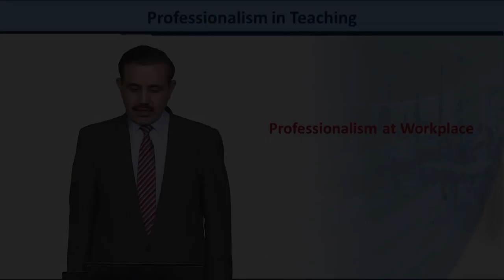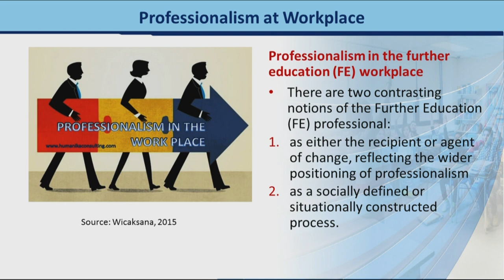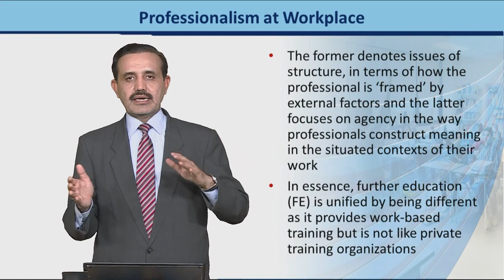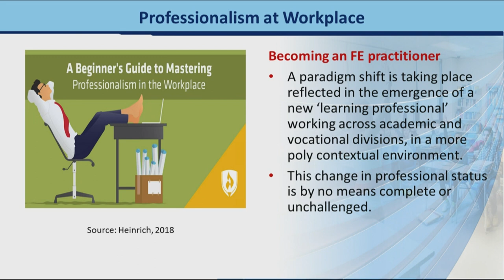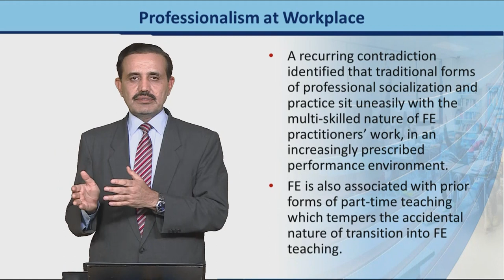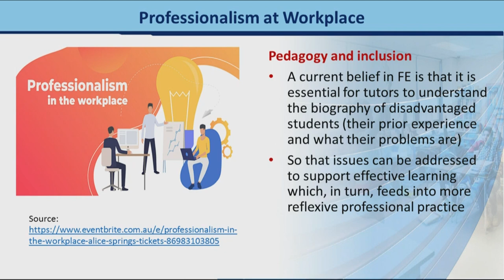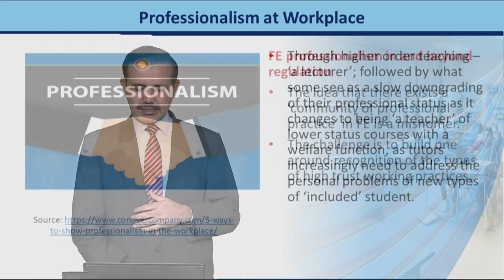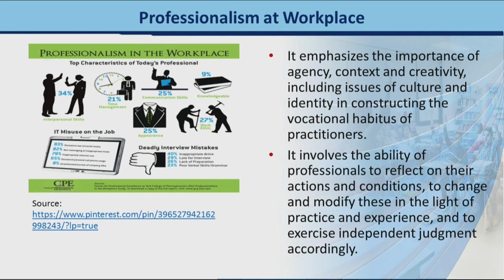Professionalism at Workplace | Introduction to e-Learning & Teaching for Faculty | VU001F_Topic144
Topic144: Professionalism at Workplace,
By Dr. Nabi Bux Jumani